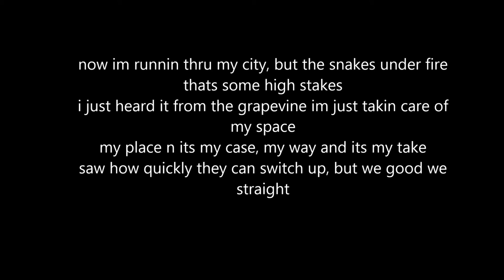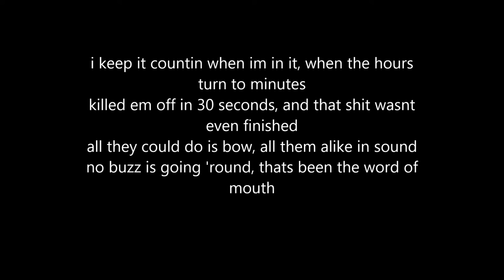Locked - Jay Anthony